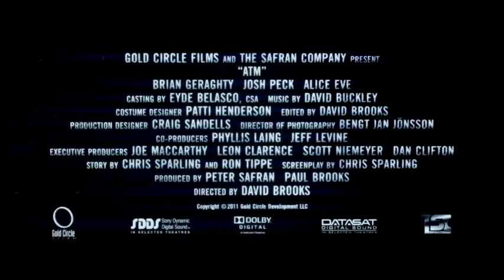ATM - Trailer BE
ATM is de nieuwe nagelbijter van de schrijver van Buried. Vanaf 15 augustus in de bioscoop!

Aan het eind van feestje op kantoor heeft David eindelijk het lef om zijn mooie collega Emily aan te spreken. Ze besluiten om nog even wat te gaan drinken in de stad als David's aangeschoten collega Corey ook aanhaakt. Corey moet nog even pinnen dus maakt het drietal een nachtelijke stop bij een geldautomaat. De alledaagse handeling op een verlaten parkeerplaats loopt echter uit op een wanhopige strijd om te overleven wanneer een kerel in een grote parka jas voor het pinhokje opduikt. De onbekende man neemt dreigend plaats tussen hen en de auto en is van plan zijn dodelijke kat-en-muisspel tot het bittere eind uit te spelen...

Trois personnes rentrent ensemble chez eux, après la fête de Noël de leur entreprise, et décident d'acheter des pizzas. Pour cela, ils ont besoin de liquide et s'arrêtent à un distributeur. Ils se retrouvent coincés là, menacés par un étrange homme sombre et immense. Par un malheureux coup du sort, ils n'ont aucun moyen d'appeler du secours. Rapidement, leur courte halte dans un distributeur se transforme en lutte pour la vie.